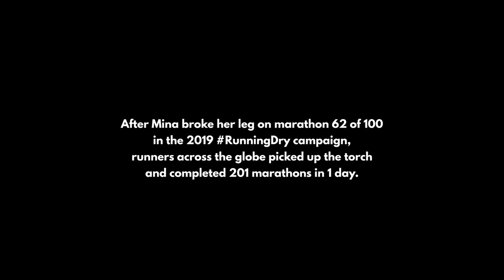120 Seconds to Change the World: Mina Guli and Running for Water Conservation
Mina Guli is a woman on a mission. In an effort to raise awareness for the global water crisis, she's spent the past two years running distances no one can ignore (62 marathons in 62 days!) and igniting a worldwide movement for water conservation. This story puts you "in her shoes," revealing the inner workings of a mind on a mission to change the world.

Learn more and join the global movement for RunningDry and water conservation

About GLP:

GLP Films (GLP) is the leading agency for sustainability storytelling. We empower brands to accelerate growth, increase their positive impact, and improve sustainability through award-winning storytelling campaigns.

Since 2008, GLP has been telling local stories globally through beautifully crafted video, engaging content and communications campaigns, and a people-first approach. This unique fusion of creativity, strategy, and authenticity means we’re able to align content marketing campaigns with organizational sustainability objectives and activate local stakeholder ownership of destination management efforts.

We’re honored to work with top tier destinations and organizations like Visit California, Tourism Authority of Thailand, Georgia National Tourism Administration, National Geographic, UNWTO, PATA, Global Sustainable Tourism Council, Green Destinations, and more, to propel sustainability forward with expert sustainability strategy, content strategy, storytelling, trade development, and custom marketing and distribution.

Want to inspire, create change, and embrace sustainability through storytelling? Let’s see what we can do together!

Credits
Director: Rob Holmes
Editor: Matt Weatherly
Marketing Strategy: Laura Knudson